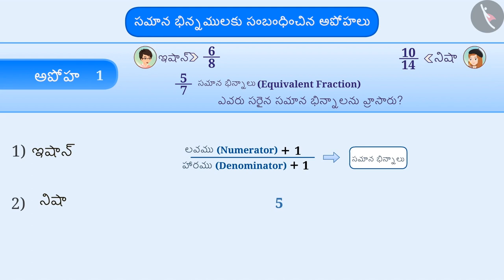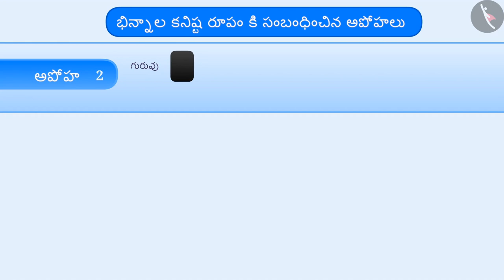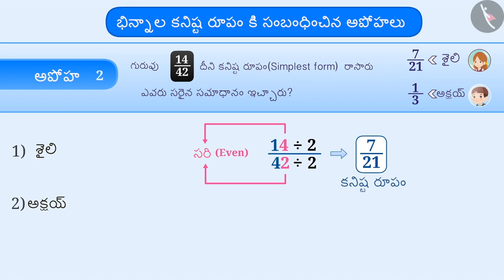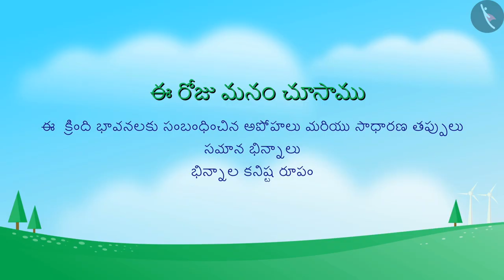సమాన భిన్నాలు,భిన్నాల సూక్ష్మ రూపం|Part3/3|Equivalent & simplest form of a fraction|Telugu|Class6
"సమాన భిన్నాలు,భిన్నాల సూక్ష్మ రూపం|Part3/3|Equivalent & simplest form of a fraction|Telugu|Class6 | భిన్నాలు | कक्षा 6 | NCERT | భిన్నాలు

Addition and subtraction of fractions | Fractions | Grade 6 | NCERT | Fractions

Welcome to part 3 of Equivalent fractions. In this video, we will discuss various misconceptions and/or common errors related to Equivalent fractions.